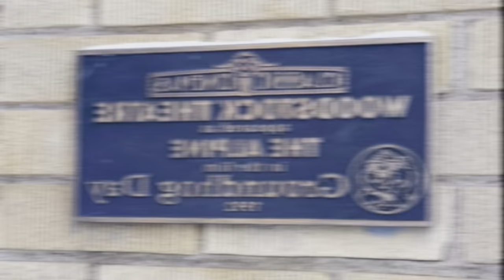Woodstock Groundhog Days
🌍✨ Discover the magic behind the scenes of the iconic movie Groundhog Day! 🎬 Did you know that the charming town of Woodstock, IL, served as the backdrop for this timeless classic? 🏡 Join us as we take you on a virtual tour of Woodstock's quaint town square, where Groundhog Day enthusiasts gather from all corners of the globe every February. 📆 Mark your calendars for the annual prognostication at 7 AM on February 2nd, as we await the furry weather oracle's prediction for an early spring! 🌷🐾